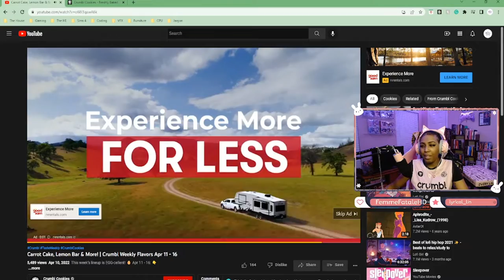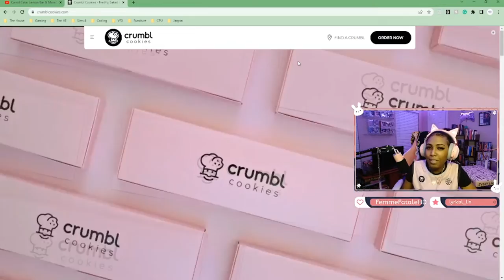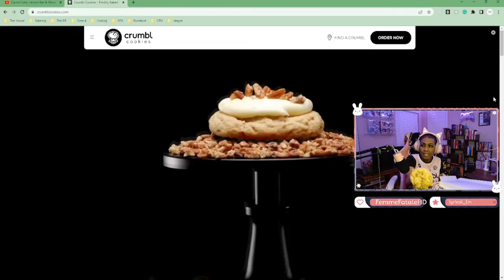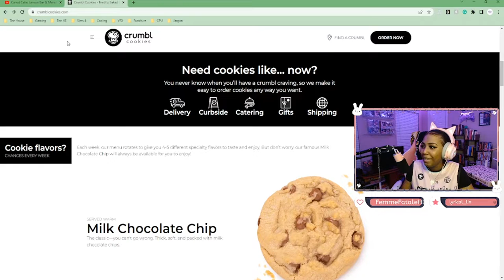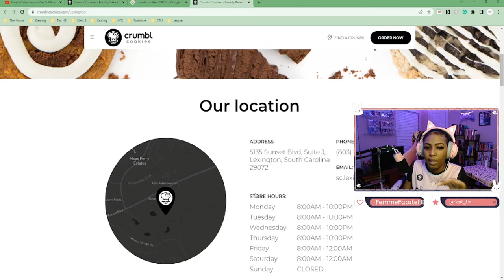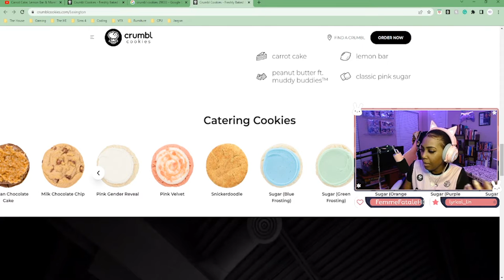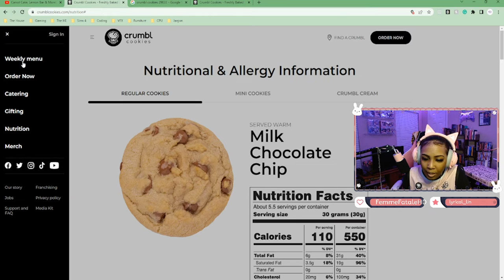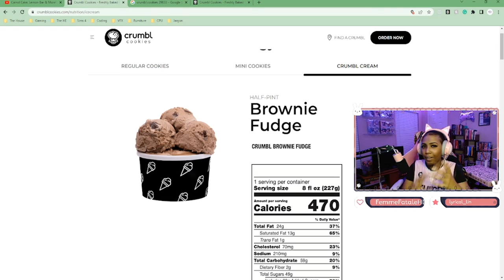Accidentally Doxxed Myself While Reviewing Crumbl Cookies LIVE on Twitch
Hey Y’all!
Thanks for checking out another video of mine!
I always appreciate the follows, likes, views, and comments!

Thank you again to Crumbl Cookies for the jersey and 12-count Party Box of cookies!
Stay Elevated!

Intro: Press Play (Gamer Girl) Cookiee Kawaii
Outro: Yea Yea Yea by Internet Famous

⭐ Amazon Wish List